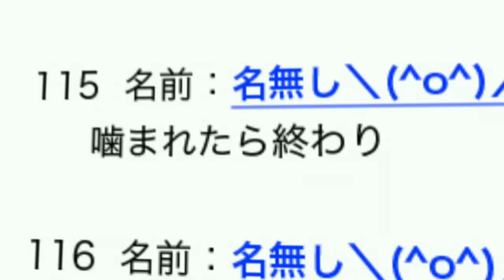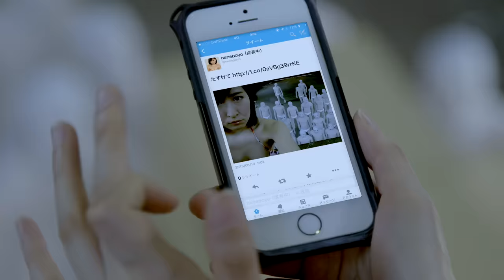バケモノから逃げるヲタク！隙間男2「物語の始まり」① StalkingVampire2‘The beginning of the story’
■出演
如月さや

■主題歌「STALKING VAMPIRE〜隙間男のテーマ〜」
作詞:財部亮治/大塚竜也
作曲:財部亮治
編曲:CULTONES

■衣装
本川晴美

企画制作:劇団スカッシュ×BREAKER Inc.